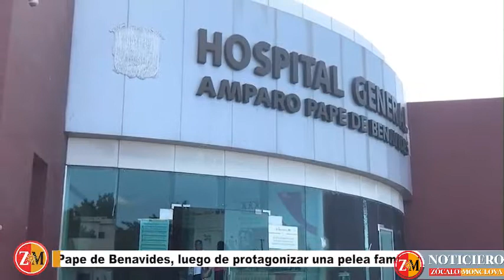Agrede abusón a su propia hermana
Una mujer de 40 años de edad, ingresó seriamente lesionada a la sala de emergencias del Hospital Amparo Pape de Benavides, luego de protagonizar una pelea familiar y ser golpeada por su hermano menor.